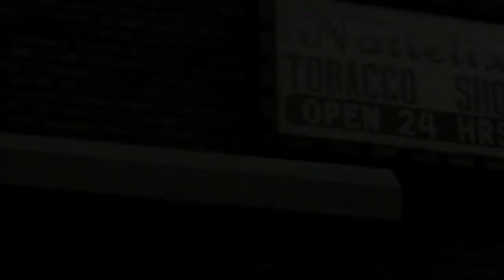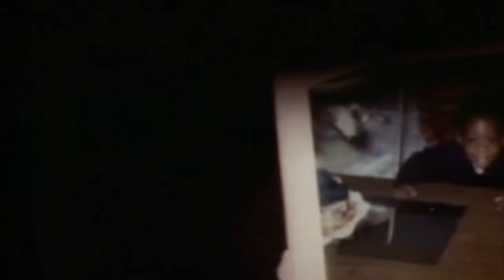Timm Tighten Remix - PETE ROCK - GIVE IT TO YALL (Music Video)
Beat & Video Editing by Timm Tighten 2023

Timm Tighten - AMBEATS - The Remix Instrumentals (Single Track Version)
PAY WHAT YOU WANT on Bandcamp:

Lyrics:
[Verse 1: Roc Marciano]
Yo
The beauty of my work is immeasurable
With no spare time for errors, make records and jewels
Chess moves are well thought out before they hatch
Stressed dudes light the fuck out upon the mat
Fuck a hoe is a very underrated advice
And the mother so I must learn the matrix of life
Nevertheless, a race against time is hell
Where the wheat fell dealing with the mind itself
Diving hell, scourge of the villains and thieves
Insert my tape, make niggas from G's
G’s make bitches strip down to bare
And the crates get dug in like the ground is sand
And your beef's still better unsaid, 'cause it ain’t worth it
I curse it mercilessly and put some work in
I swerve ten, word to get back before you know it
It's so heroic like the old story of Joseph
Yes yes y'all, ya don't stop, body rock
Kamikaze is shot, nox like Muhammad Ali and not
Charlie Green's jive Hollywood bop
B-boy on the block, pop P-Lloyd
Nine o'clock in the seat and groin, passing the door
Strapped to the inseam of my loins, addin' on, yo
Vagabond, rap dawn, shackled in chains
Actin' humane, black ski rack on the rage
Got brains like Danny Ainge, one shot aim
Five grains, Timbs leaning, knaw’mean
Yo, uh
Scourge of the villains and thieves

[Verse 2: Trife]
My imagination is mute
I speak only to let reality loose
Hundred proof, bearer of fruit
Produced from light roots
Like ginseng juice I sing over loops
Shoot at the beef, creep for the loot
I'm a living legacy
Deep like the first weeks of pregnancy
Ebony like over the mic
Egg your light, knowledge precise, cipher of life
Pay dues, take what I use to pay the price
To wipe tears, blood, sweat
Feed from the breast of mother nature of death
Only on the days that I’m stressed, yo
A word become the flesh in my bones
I be alone inside a zone of my own
Rolling elves like I growed in home
Rappers are why you fruits styrofoam cup
Plain folk simple enough, I deconstruct
Clones of clones, load it up, ready to bust
Beef on the street will leave you touch
Different, the beast is steam and dust
Watch what happens when the rapper starts

[Verse 3: Roc Marciano]
Check it yo, yo
The undisputed Unit, pushing blue Buick
Deuce deuces to wedge hot battery juices
Gradually melt drags deteriorate
Wild acid, flesh eatin' physically ate
Tri motor fifteen valves and gasoline
Burn your home down, must'a take war to that extreme
Atoms erode, due to experiments with mics
Pyramid life, deliver image of light, Infinite
You can spend a lifetime tryin' to get it
Exquisite, S.K.A, magnetic
Raggers head, next seven and part, seven letters ajar
Peasant not, ’till the death of my art
Check it, yo